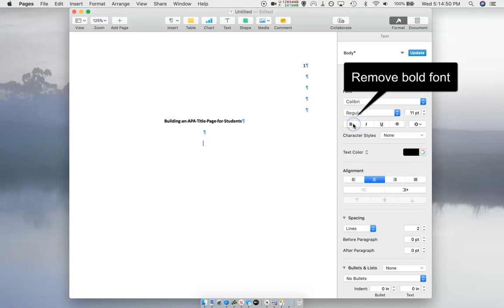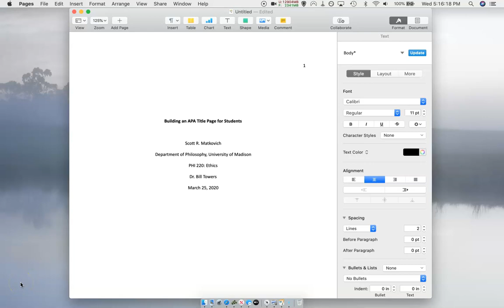APA 7th Edition Title Page in Apple Pages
APA format is notoriously tricky.  In the following weeks, I'll be creating "how to" videos for the new 7th edition of the APA manual.

Download this Pages template and more at scottmatkovich.com